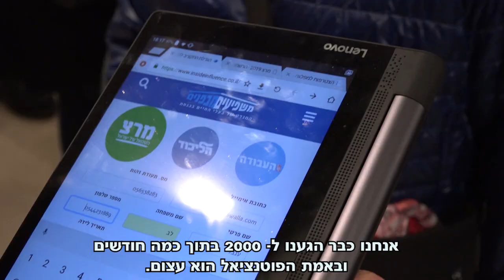מהפכת הטבעונות חייבת להגיע לכנסת ישראל!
מהפכת הטבעונות *חייבת* לחדור את כתלי כנסת ישראל. אם אנחנו לא שם - אנחנו לא קיימים.
הדרך לקחת חלק ולהשפיע על חברי כנסת לקדם את מה שחשוב לנו היא להתפקד

הבחירות מאחורינו, אבל זה ממש לא נגמר שם.
מתפקדים עכשיו, משפיעים כל הזמן.